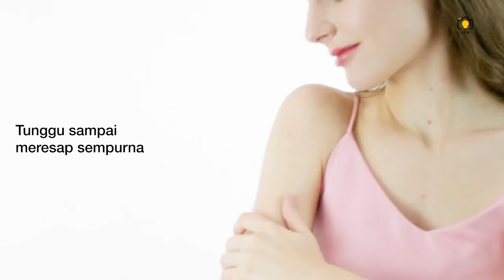Take Care of Your Skin With FBC Skincare - by FPK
Ini adalah salah satu contoh hasil Video Creative Skincare.
Ayo, kalau kakak mau konsep seperti apa??? Yuk langsung aja ceritakan dan  konsultasikan ke Tim FPK ya kak.